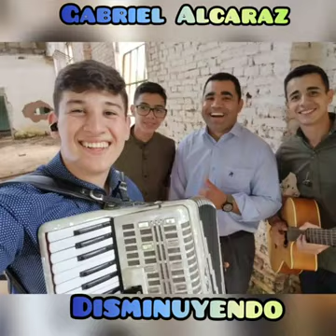Gabriel Alcaraz_Disminuyendo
Sobrevivi🎶